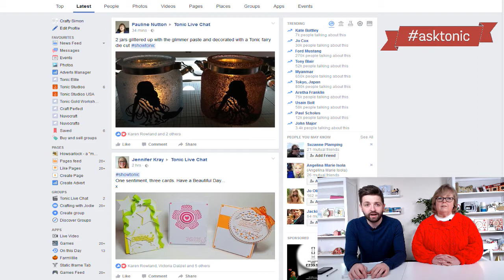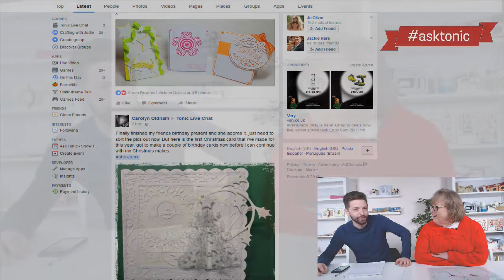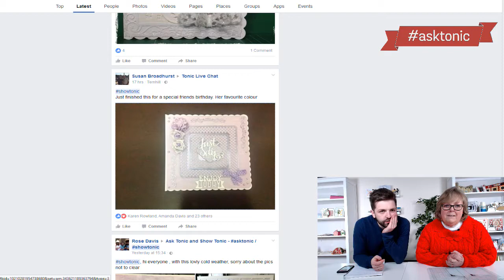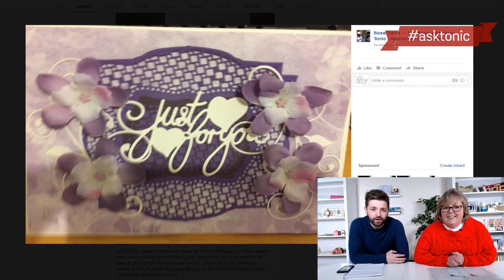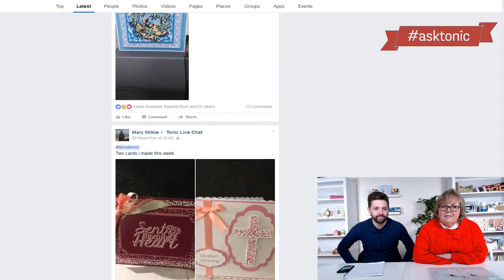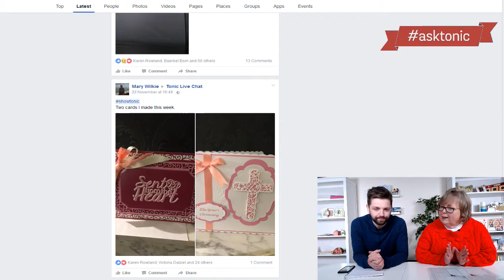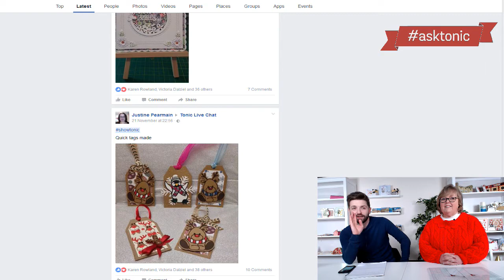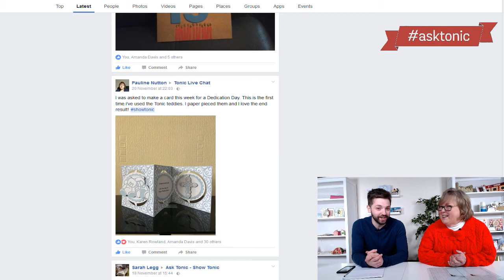Show Tonic Showcase showtonic No.3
Make sure to get your cards posted before Friday 4pm using the hashtag showtonic so then Alison and Owain can look through your amazing creations.

If you have any questions you would like for us to answer use the hashtag